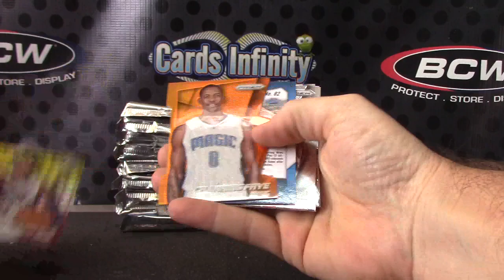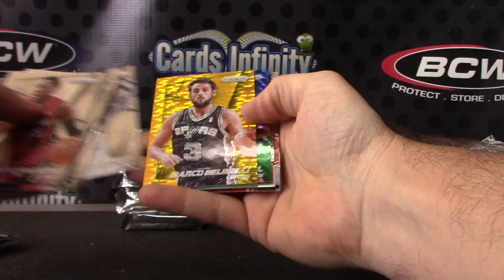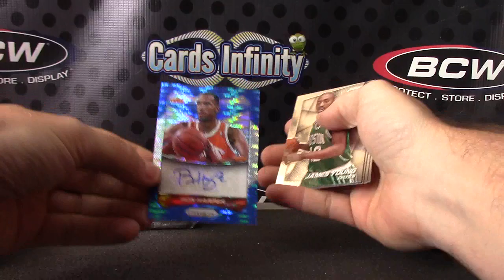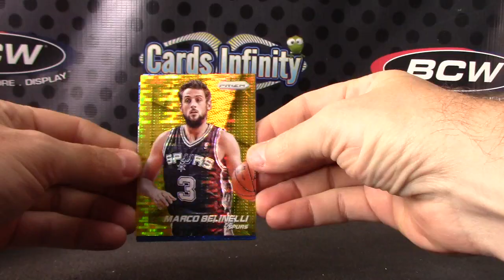Richie's 2014/15 Prizm JUMBO Basketball Box Break